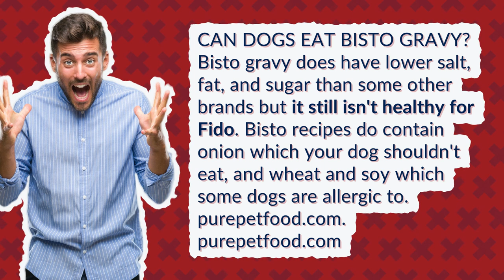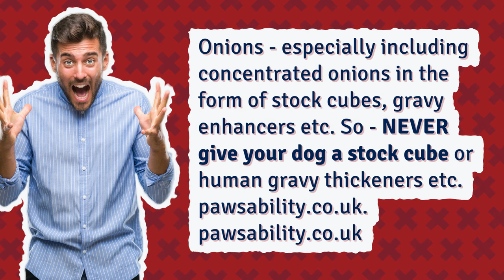Can dogs have a little gravy?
Can Dogs Eat Mashed Potatoes Uk

00:00 - Can dogs have a little gravy?
00:25 - Is Bisto OK for dogs?
00:51 - Can I give my dog Oxo cubes?